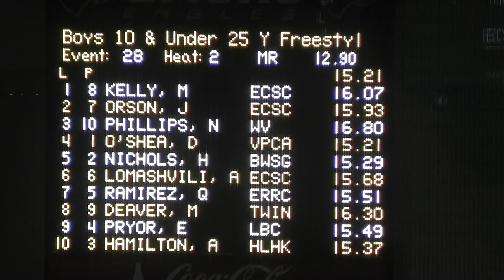Dekalb County Finals - U10 Boys 25 Yard Freestyle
Elijah's goggles came off and were on his mouth. He is in lane 9 with the blue and green tied dyed swim cap. It was a close race. My hand was shaking at the end because of all the excitement!